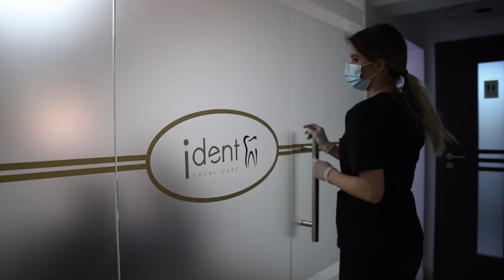Prezentare Video iDent - Clinica Stomatologica Bucuresti